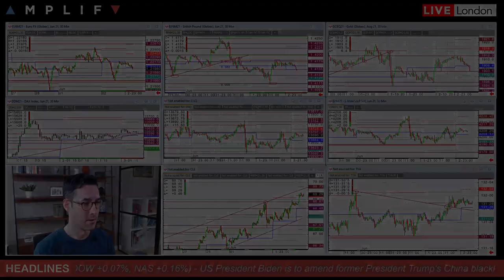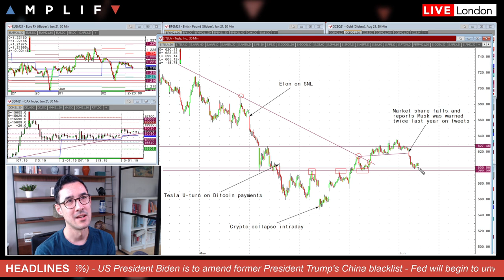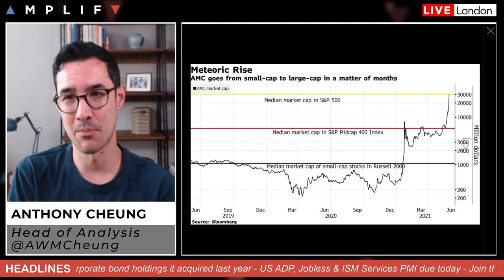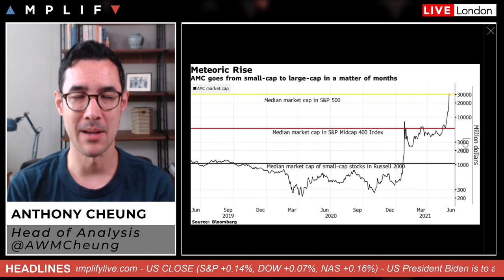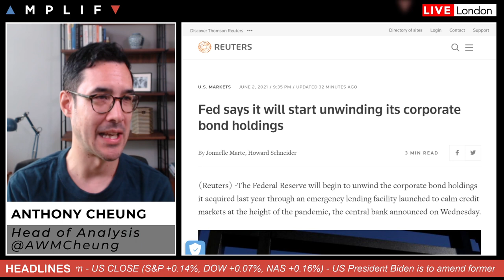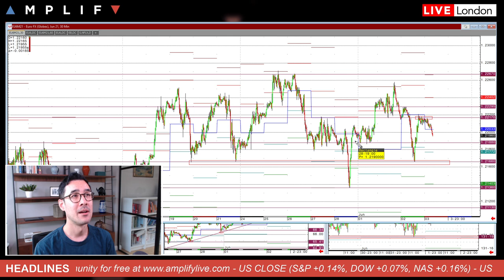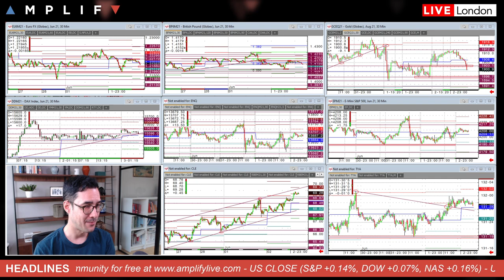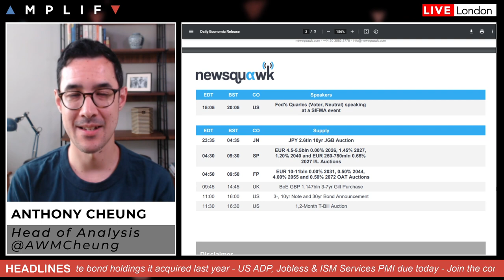AMC Skyrockets While Market Awaits US Data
Head of Market Analysis Anthony Cheung delivers the rundown for the day ahead.

- Overview of market sentiment at the European open (00:00)
- A look at the close on Wall Street, Tesla, AMC & meme stocks (2:13)
- Chinese Services PMI & Biden to target Chinese firms (6:13)
- Fed says it will start unwinding its corporate bond holdings (8:18)
- Review of WTI crude as it heads towards $70/bbl (12:11)
- EUR/USD and GBP/USD technicals (14:55)
- Gold under pressure at the European open (17:21)
- Main calendar events today US ADP, Jobless & ISM Services PMI (18:22)